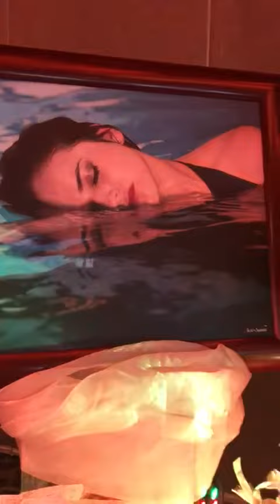Piece of Heaven Candy Bar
Las mesas de dulces más lindas para tu fiesta de quince años las tiene Piece of Heaven